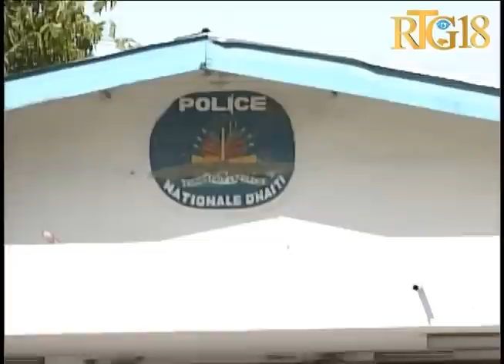DCPJ mennen operasyon pandan wikenn lan pou arete plizyè nèg ak zam pami yo 2 jèn Gason ki deklare y